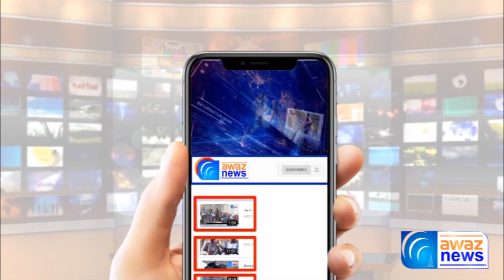Gujrat Mein Shadman Colony Ke Masail Ke Hawale Se Tajir Community Ka Akath - Awaz News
گجرات کےعلاقے شادمان کالونی کے سیوریج ۔صفائی ۔سڑکوں گلیوں کی ٹوٹ پھوٹ کے مسائل کے حل کے لیے  شادمان کمیونٹی کا اکٹھ۔مزید تفصیل جاننے کیلئے دیکھے آوازنیوز کی یہ رپورٹ